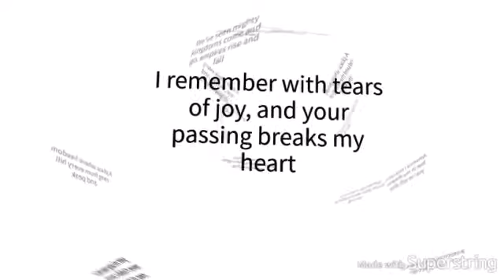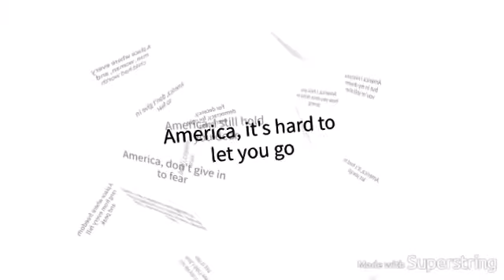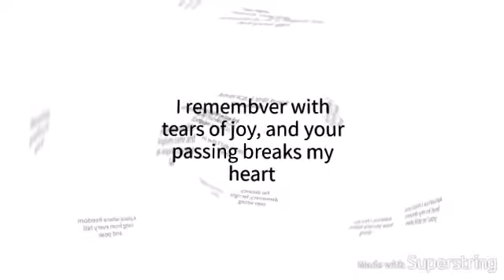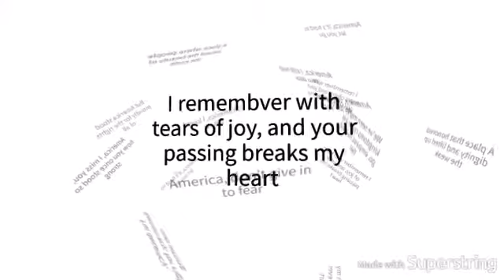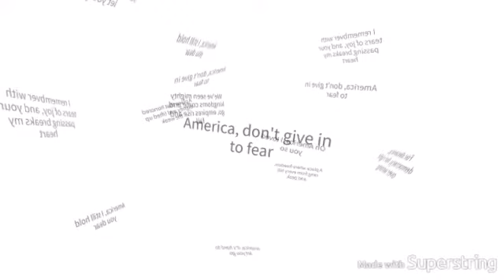America I Miss You (lyrics)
Lyrics:

America I miss you, but in my dreams you're still alive,
A place that I believed in, that honored truth instead of lies
A place where every man woman and child had worth
A place where people valued the beauty of the earth

(Chorus)
I can see you in my mind, I didn't ever want to part,
I remember with tears of joy, and your passing breaks my heart.
Oh, America I loved you so
America it's hard to let you go
Oh, America I still hold you dear
America, don't give in to fear

America, I miss you, how you once stood so strong
For decency, democracy, for right over wrong
A place where freedom rang from ev'ry hill and peak
A place that honored dignity and lifted up the weak
(Chorus)

We've seen mighty kingdoms come and go, empires rise and fall
But America stood proudly for the rights of all
(Chorus)